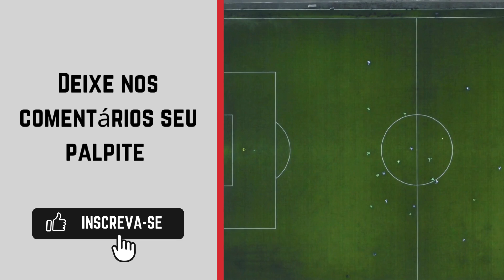Onde assistir Nantes x Reims AO VIVO 🔴| Ligue 1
Transmissão da Ligue 1: Prime Video